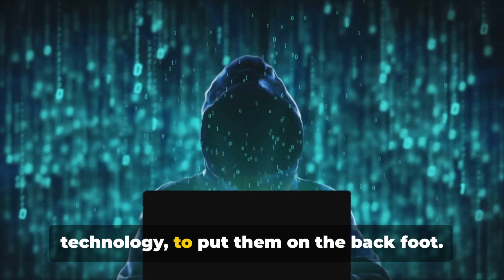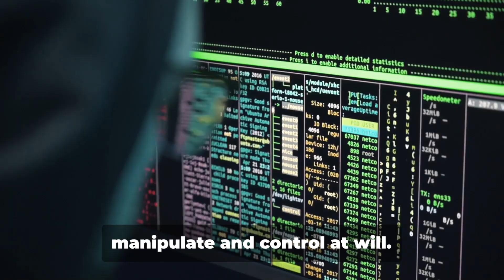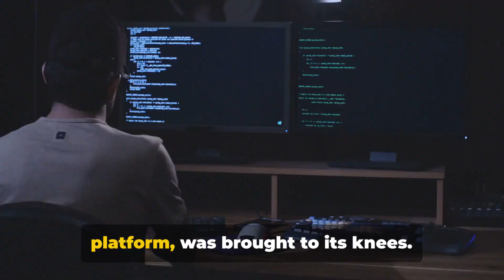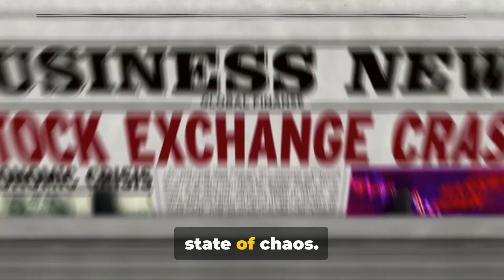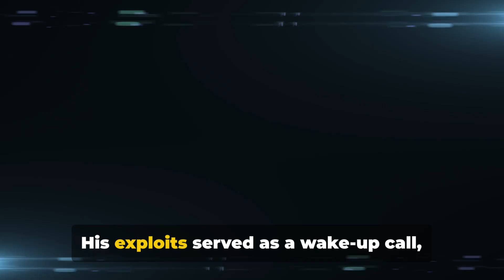Mafia Boy: Michael Calce, the Teen Who Shut Down the Internet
@protectingdata "Dive into the story of Michael Calce, aka 'Mafia boy', the teenager who famously shut down the internet's biggest sites in 2000, his impact on cybersecurity.